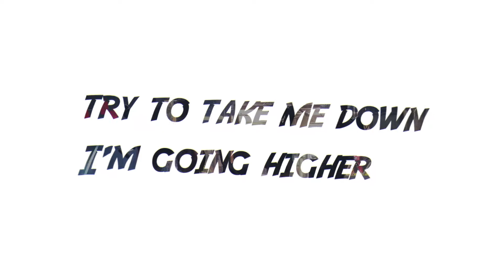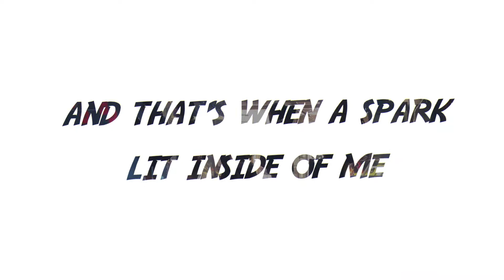[ Nightcore x Lyrics ] - if found - Dead of Night [NCS Release] | Bản EDM cực phiêu năm 2021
[ Nightcore x Lyrics ] -  if found - Dead of Night [NCS Release] | Bản nhạc EDM cực phiêu năm 2021
(*) About the video:
Edit video by Admin VKS Studio
(*) The background:
Art work from Deviantart
Artist: Jimking
(*) Song information:

🎤Lyrics:

Verse 1
baby this is do or die
feel it in my veins tonight
emotional suicide
you know it's an eye for eye
I didn't wanna walk, didn't wanna walk the plank
but then ready or not, then ready or not it came...

Pre
like the thunder
I was on my way to going under
swimming in the pain yeah I was covered
in a tidal wave, in a tidal wave
but I'm a fighter
try to take me down I'm going higher
baby you been playing with some fire, you been playing with fire

Chorus
one day you will see
what you made of me
found my inner beast
you'll watch it release

Spoken Post
I know it was do or die - you know it's an eye for eye
feel the energy align - in the dead of night

Verse 2
you can save your alibi
I already know you lied
oh no no don't even try
watch the flame in me ignite
you didn't wanna walk, didn't wanna walk the plank

Pre
and baby it was dark
it was hard to see
and that's when a spark
lit inside of me [oh]
I was lost in reverie [oh]

Chorus
what’s inside of me [oh]

➨  Video này không thuộc hoàn toàn bản quyền của tôi.
➨ We do not own all of these songs. All songs found on this YouTube channel are for promotional reasons only. Any artistic perspective portrayed in any of the songs comes from the artist of the song only.
➨ This video is not entirely my copyright.
End